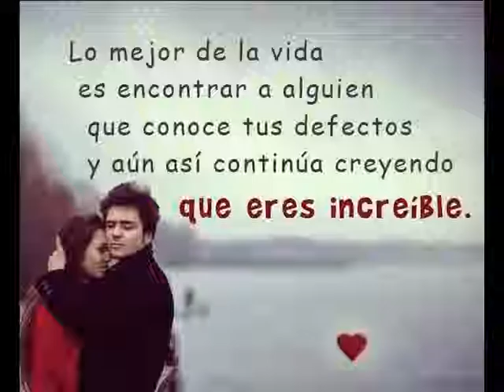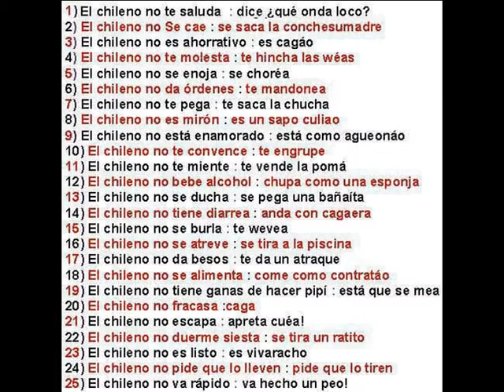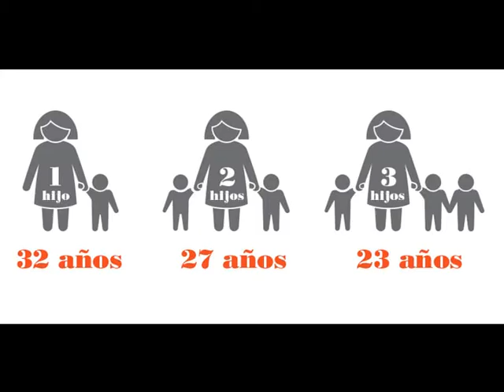15 Song of Baby Jane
Martes, 18 de Agosto de 2015, 09:00:19 p.m.